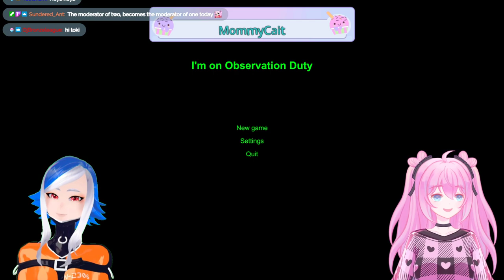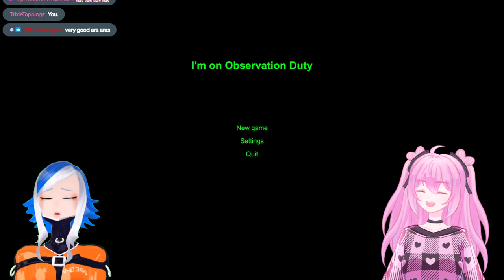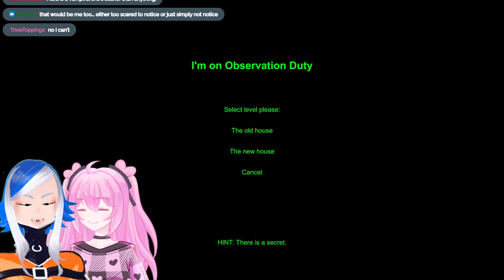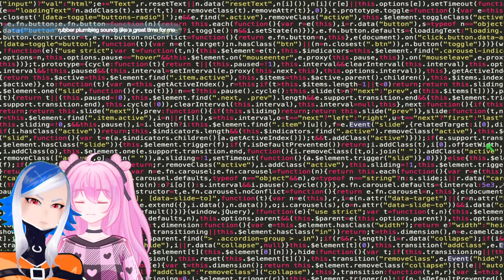I'm on Observation Duty w/ Nura!